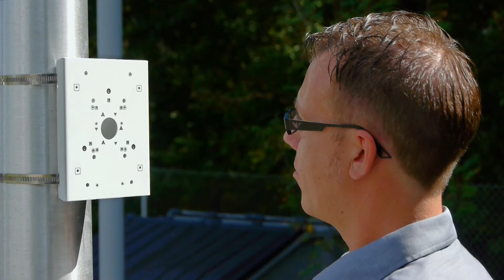Installing bullet camera to mounting box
Training video showing how to install an Eneo Security bullet camera to a mounting box.